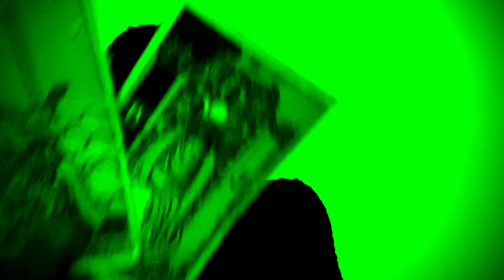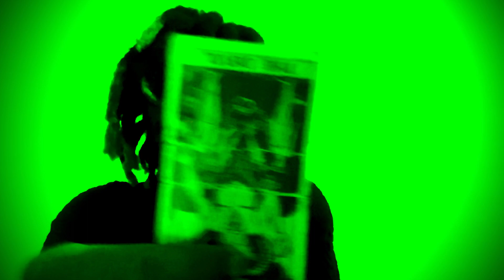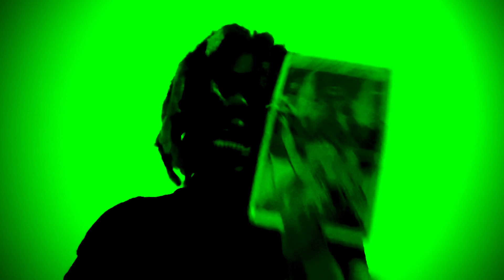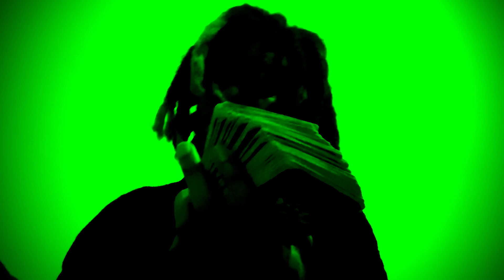Water 🜄 Cancer ♋︎ Moon ☽ in Leo ♌︎ Sun ☉ is Sagittarius ♐︎